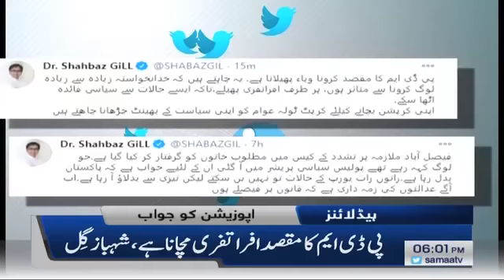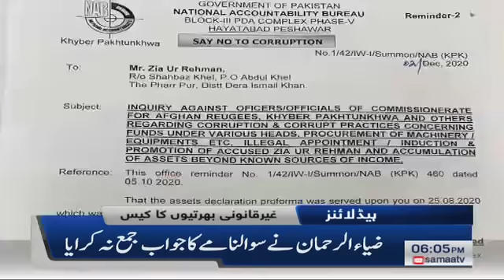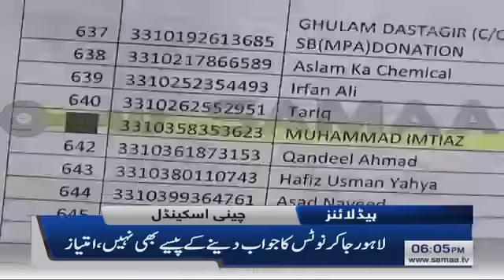Samaa Headlines 6pm | Wazir-e-Azam dhamkiyan de rahey hain, Qamar Zaman Kaira | SAMAA TV